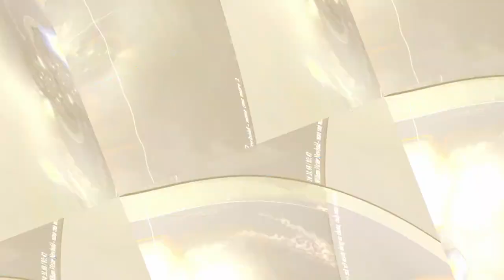[EPILEPSY WARNING] Movie 23 10 31 06h26m13s